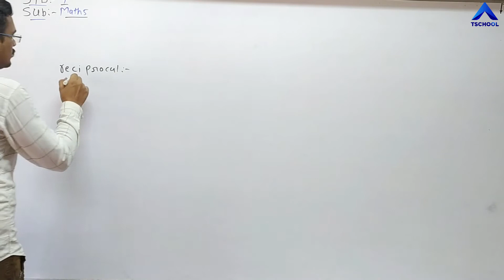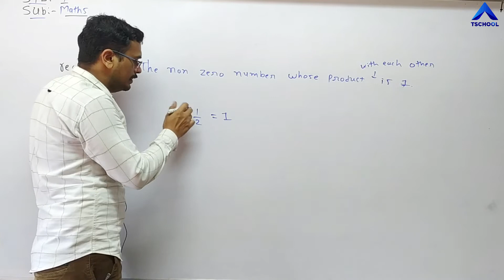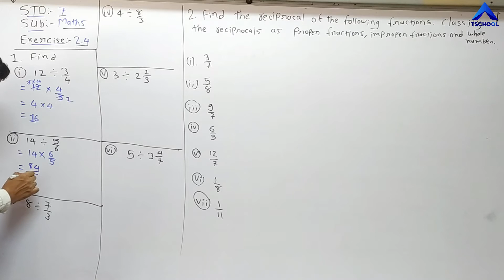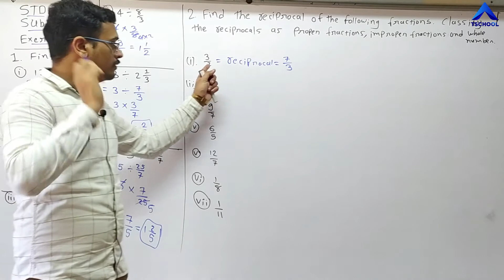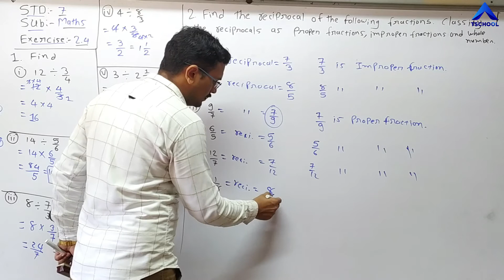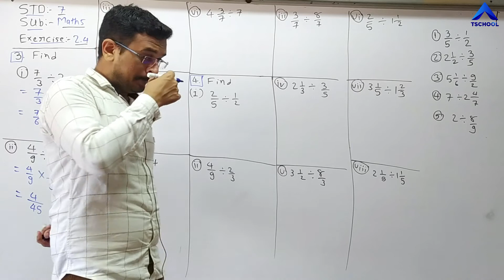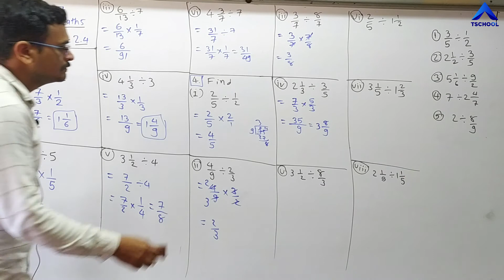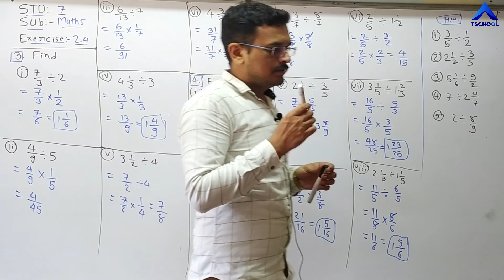7 EngMed Maths Ch 2 P7 1